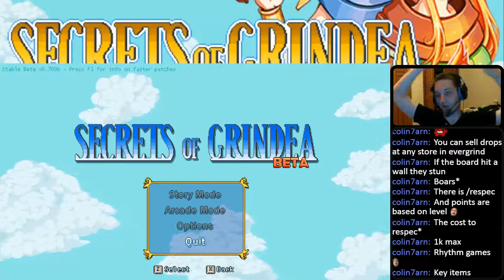Let's Play Secrets of Grindea [01]: First impression